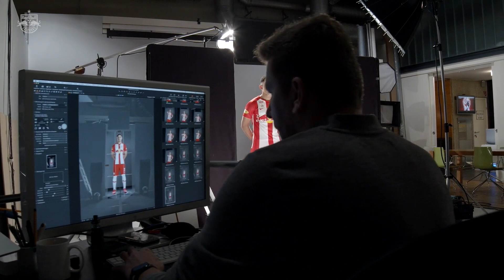INSIDE TRANSFER | Noah Okafor ist ein Roter Bulle!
Von der Ankunft bis zur Vertragsunterzeichnung